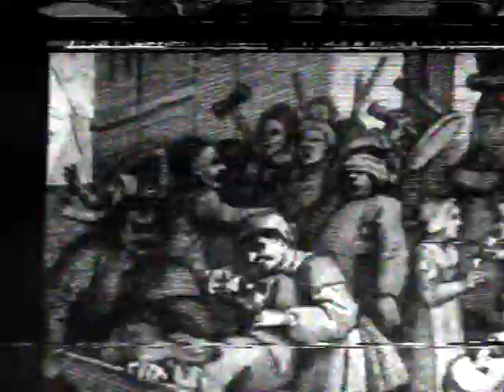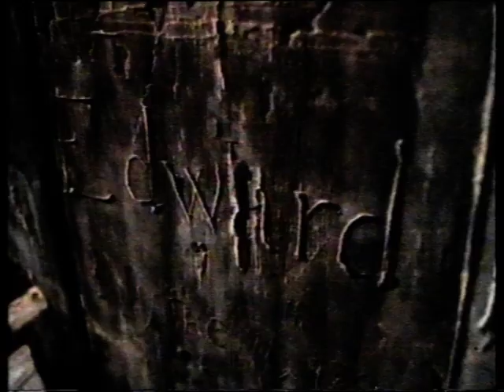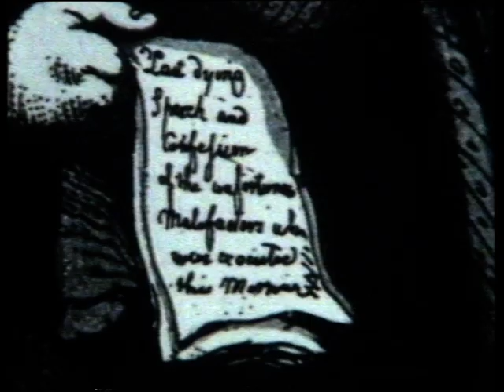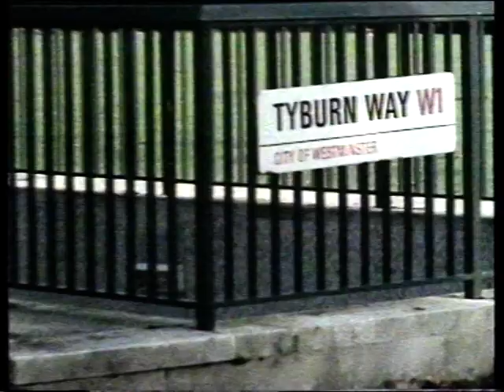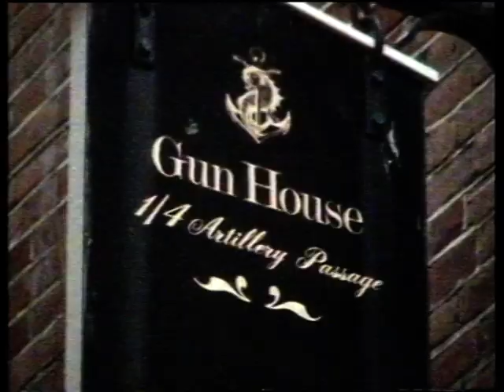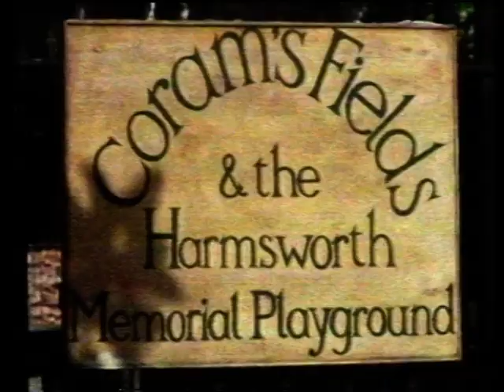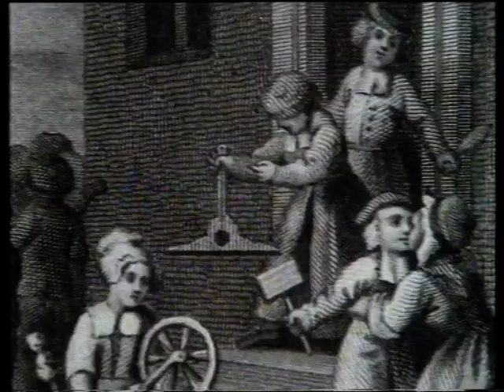BBC SCHOOLS - THE HISTORY TRAIL: The Great Wren (TX 10/01/1983)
Lorain Bertorelli is your presenter as we go back in time for a visual history lesson. Continuity includes Follows Shortly slide and the BBC1 Schools Countdown Dots Clock. From my own personal collection of N1700 video tapes.